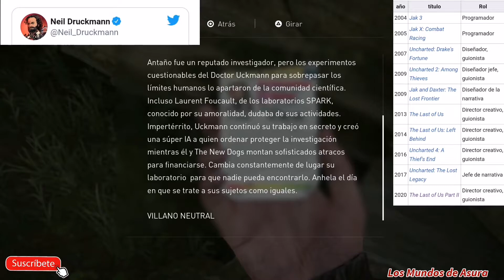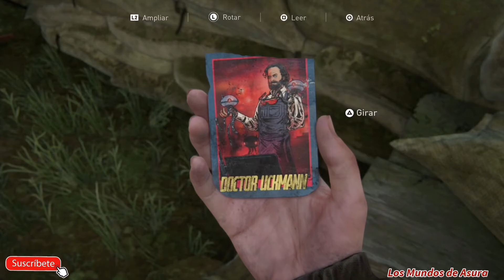🧟THE LAST OS US 2 | 🔥Easter Egg NEIL DRUCKMANN🔥 | CENTRO Seattle | Un poco de HISTORIA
Os dejo un vídeo del Easter Egg relacionado con Neil Druckmann y os contare unos cuantos datos sobre el.
Lo podremos ver en el centro de Seattle.